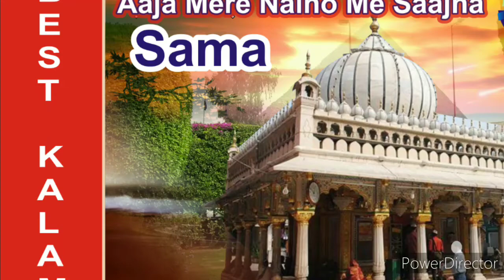Aaja More (mere) Naino Me Saajna, Aashiqana Kalam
Classical Music Agar sun'na Chahte Ho to Is kalam ko zarur Suniye